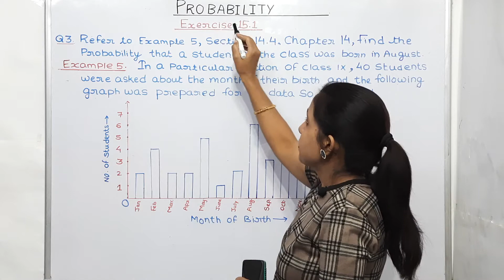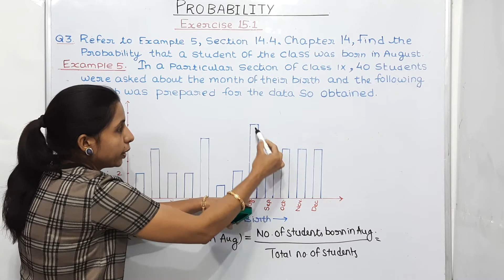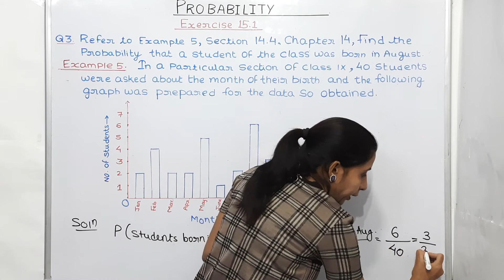Exercise 15.1 (Question 3) Class 9 Chapter 15 Maths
In this Video We have  Explained Question 3 of Ex 15.1